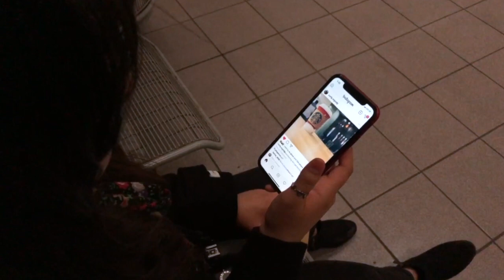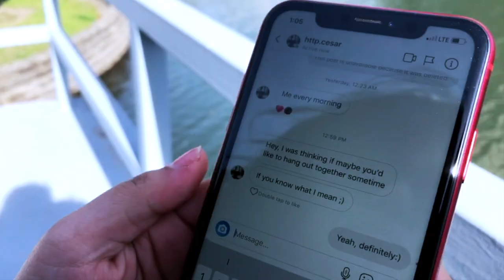Attention (Short Film)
An award-winning student-made short film directed by Carlos Paniagua Emiliano, exploring the nature of social media and its effects. Social media can create conflict between what a person wants, becoming an outlet for all the wrong things. Sometimes, all people want is *sighs*... attention.

Director, Producer, Editor - Carlos Paniagua Emiliano
Writers - Carlos Paniagua Emiliano & Daisy Orozco
Director of Photography - Cesar Ramirez
Starring -  Daisy Orozco
Original Music - Raul Antonio and Carlos Paniagua Emiliano